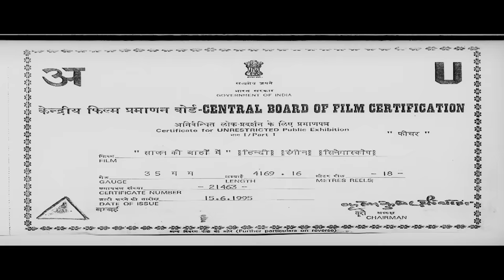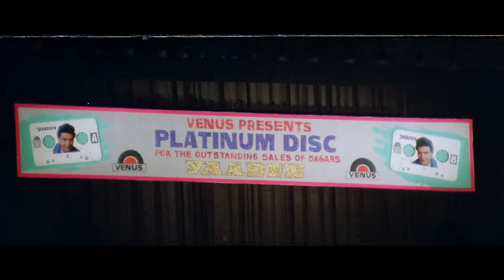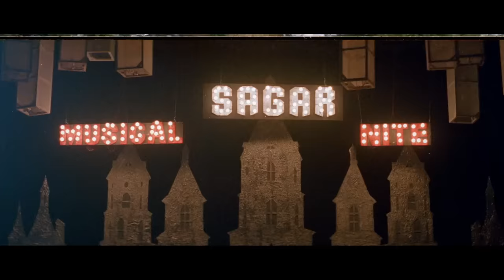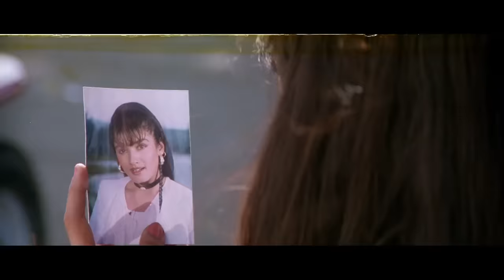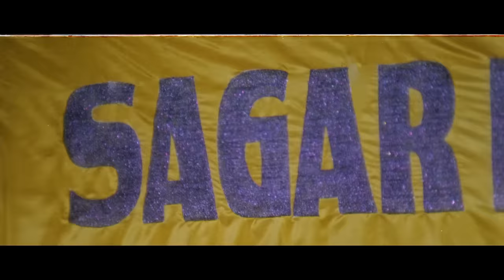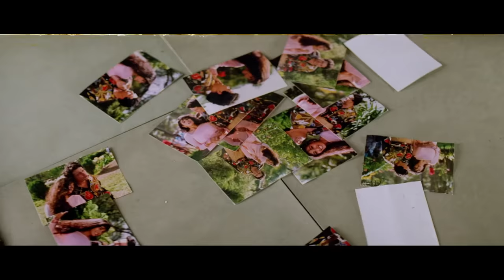साजन की बाहों में Saajan Ki Baahon Mein | Rishi Kapoor, Raveena Tandon, Tabu | Full Movie 1995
Synopsis - Lovers Sagar and Sapna separate due to her father's opposition and meet after many years. However, Sagar reveals that he is to marry Kavita, while Sapna is about to be engaged to Rakesh.

Cast - Rishi Kapoor, Raveena Tandon, Tabu ,Sumeet Sehgal, Saeed Jaffrey, Prem Chopra, Aditya Pancholi, Laxmikant Berde, Deven Verma
Director - Jayprakkash Shaw